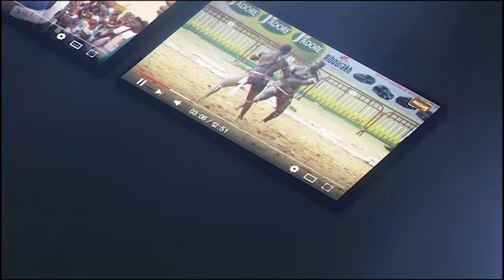Ada Fass vs Zarko, Paf production et la CNG de lutte convoque un conseil de sécurité........